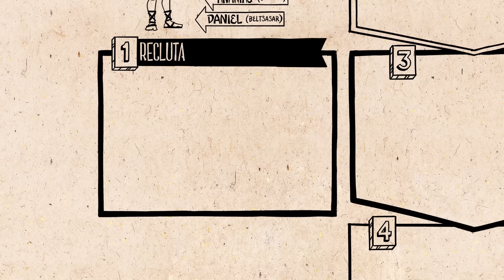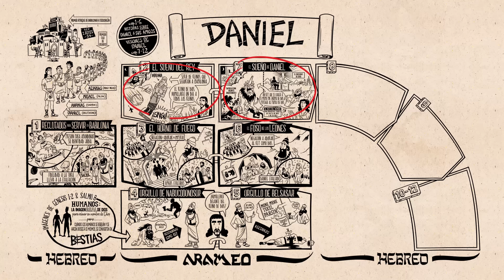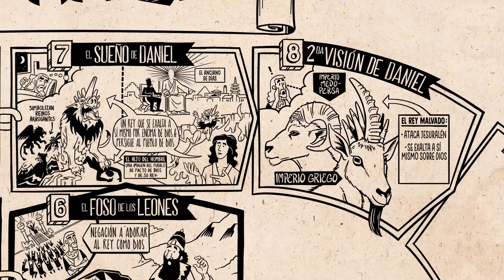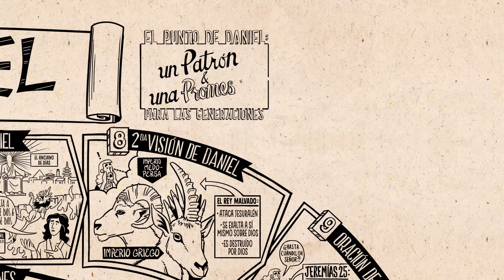Resumen del libro de Daniel: un panorama completo animado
Mira nuestro video de Lee la Biblia sobre el libro de Daniel, que analiza el diseño literario del libro y su flujo de pensamiento. La historia de Daniel motiva a la fidelidad a pesar del exilio en Babilonia. Sus visiones generan la esperanza de que Dios traerá a todas las naciones bajo su dominio.